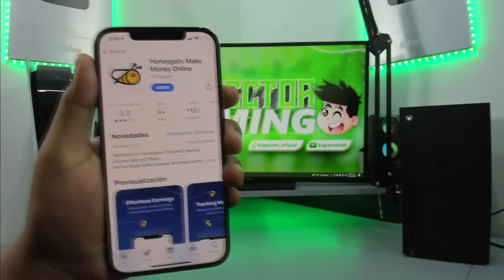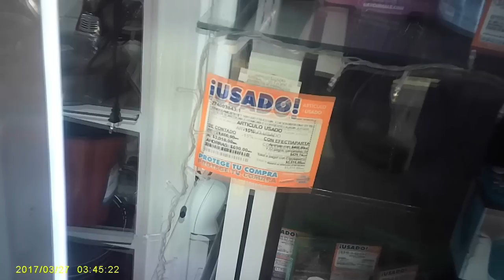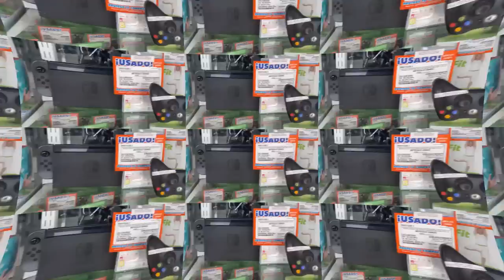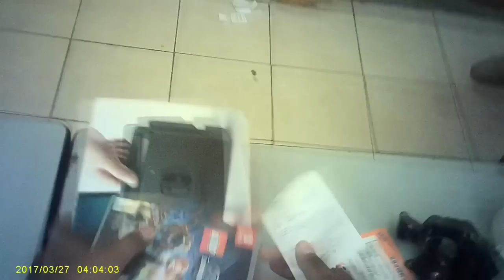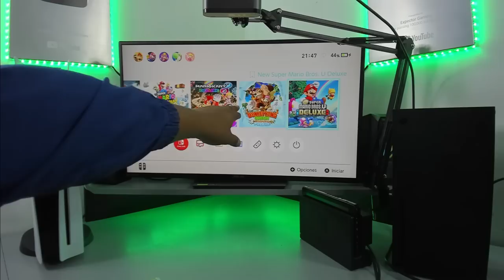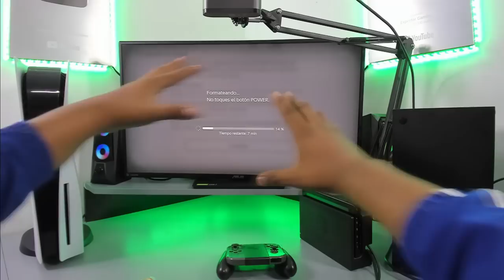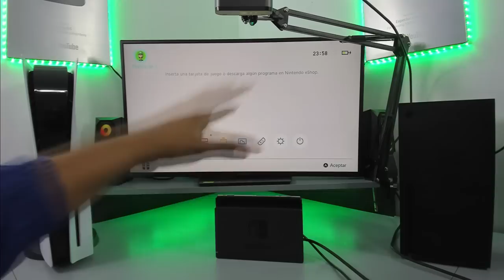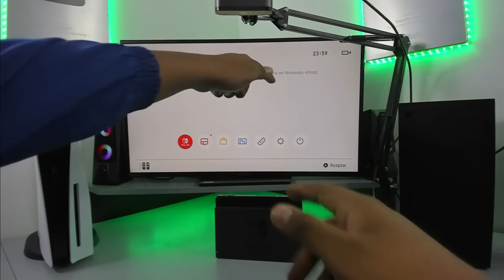¡Tremenda oferta en los EMPEÑOS! Nintendo switch BARATA $$$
Regístrate en Honeygain y obtén tus primeros $5 usd con mi